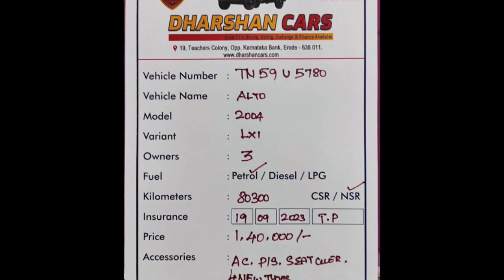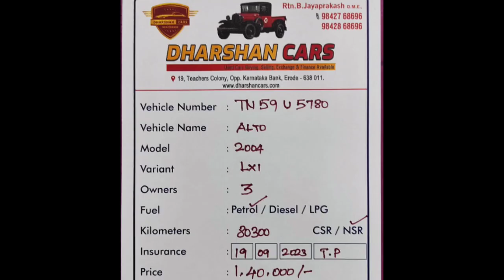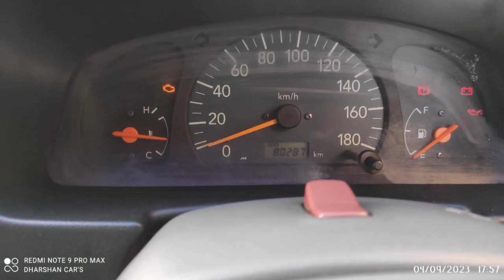Maruti Suzuki Alto Used Car Sales, In Tamil Nadu India, Bala Car Sales, Buying Online Services ,